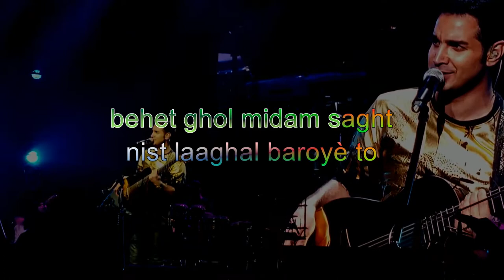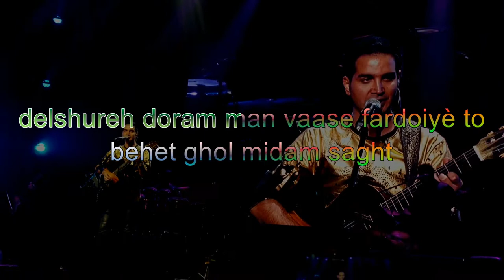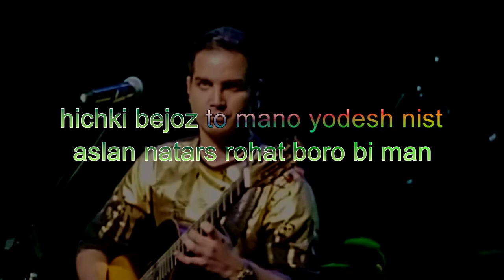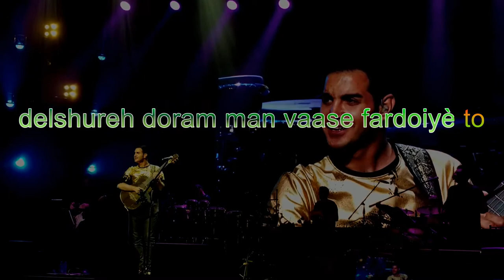Karaoke Behet Ghol Midam Mohsen Yeganeh with Lyrics *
Iran western fonts - transliteration